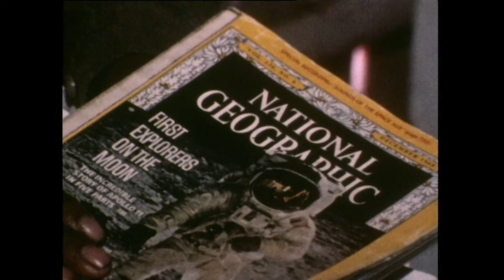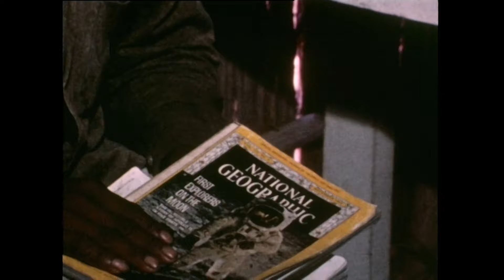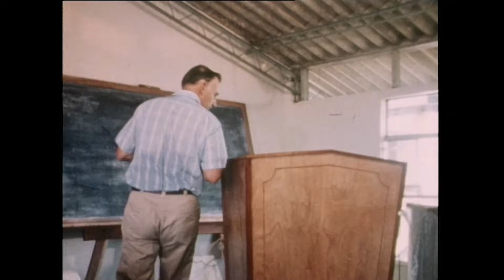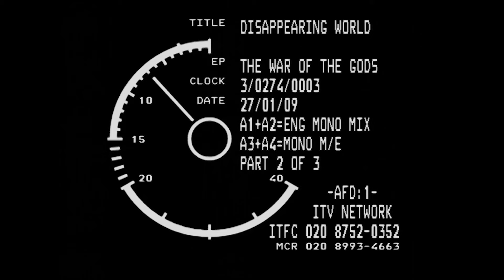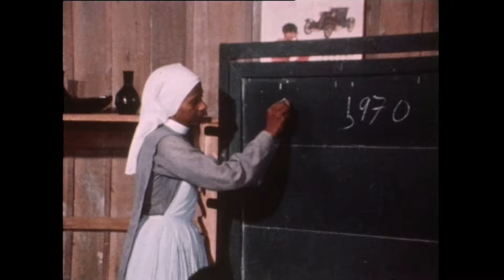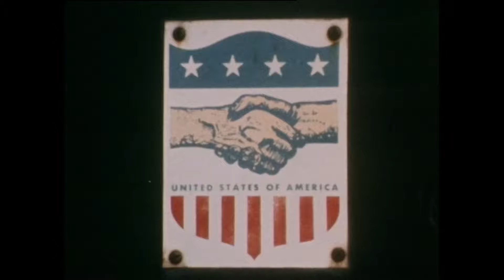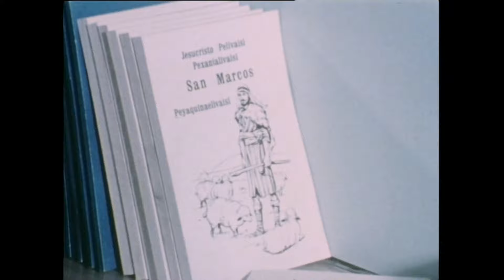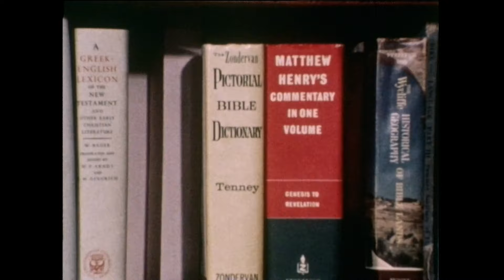The Forgotten Mission: Christianity in the Amazon | Parable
This documentary follows Missionaries that set out for the remote Amazon rainforest in the 70s to spread the teachings of Christianity to its indigenous population. These natives live a life so separate from the modern world that they "might as well be living on the moon". Will this harsh, unforgiving environment and the people that call it home be accepting of such an alien concept?